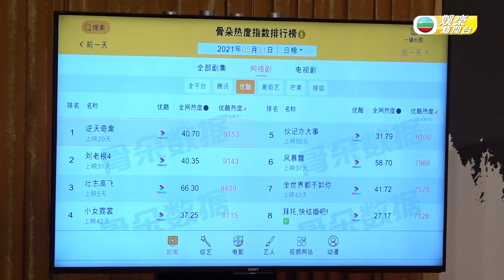娛樂新聞台｜逆天奇案｜陳展鵬｜林夏薇｜浪漫CP｜閃爆全場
【娛樂新聞台】《逆天奇案》陳展鵬林夏薇浪漫CP閃爆全場
劇集《逆天奇案》劇情轉趁白熱，一舉演員齊齊出席活動造勢，並公佈一連串嘅好成績。最近劇中焦點，莫過於陳展鵬同林夏薇之間嘅甜爆cp，展鵬用紙戒指度婚一幕閃爆全場，原來係出自於展鵬嘅現實經歷。林夏薇更因而被網民封為「國民女友」，佢本人接受訪問時都受寵若驚；而展鵬同馮盈盈對於劇中感情線反應極佳，都表示嘉聞樂見。

即刻登入myTV SUPER享受睇TVB自製節目7日免費點播

Like + Follow = 緊貼 TVB 各劇集及藝員動態！